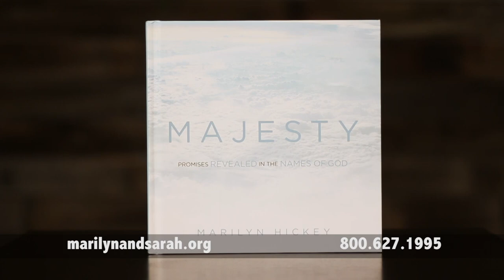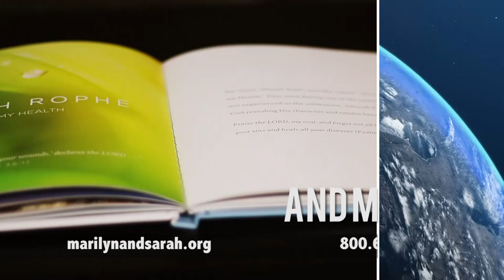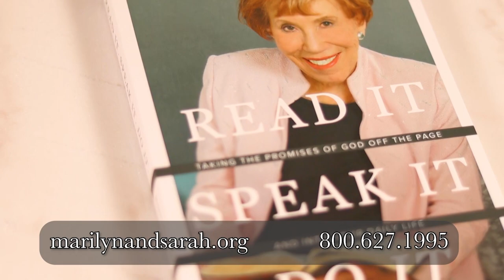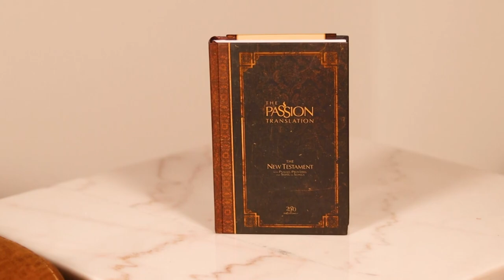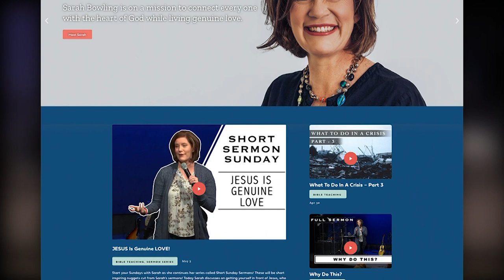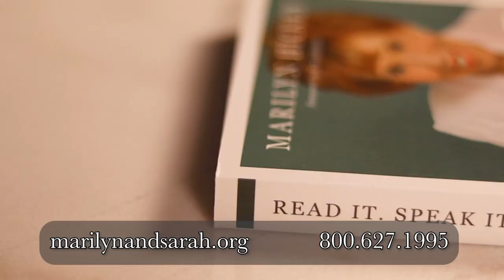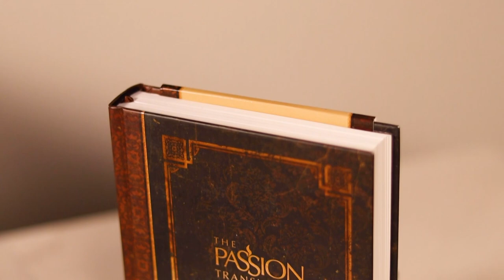Walking in Wisdom with Greg Mohr, Part 1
Marilyn and Sarah welcome back special guest Greg Mohr to discuss his book, Walking in Wisdom.  Unlock the wisdom of God and learn how to make good decisions for your life.